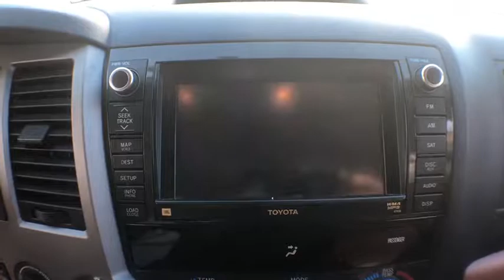2012 Toyota Tundra Haverhill MA, Lawrence MA, Methuen MA, Salem NH, Andover, MA 11835A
Black Used 2012 Toyota Tundra available in Haverhill, Massachusetts at Jaffarian Automotive Group. Servicing the Lawrence MA, Methuen MA, Salem NH, Andover, MA area.

Clean CARFAX History Report, CARFAX 1-OWNER, SERVICE RECORD AVAILABLE, Brand New Brakes, Brand New Tires, VOTED DEALER OF THE YEAR 2 YEARS IN A ROW!, 4WD, Redrock/Black w/Leather Seat Trim or Leather Seat Trim w/Off-Road Package, Auto-Dimming Rear-View Mirror, Bedliner w/Deck Rail System, Brake assist, Compass, Electronic Stability Control, Front fog lights, Heated door mirrors, HomeLink Universal Transceiver, Radio: JBL AM/FM w/4-Disc CD Changer, Voice-Activated Touch-Screen DVD Navigation System.brbrPriced below KBB Fair Purchase Price!brbrAwards:br * ALG Best Residual Value * 2012 IIHS Top Safety Pick * 2012 KBB.com Best Resale Value AwardsbrbrThis vehicle has been Value Priced, below our competition, using Live Market Pricing Technology, saving you both Time and Money! You'll never pay too much at JAFFARIAN! The Most Car for the Least Amount of Money! COME SEE US TODAY AT 600 RIVER STREET IN HAVERHILL OR VISIT US ON THE WEB